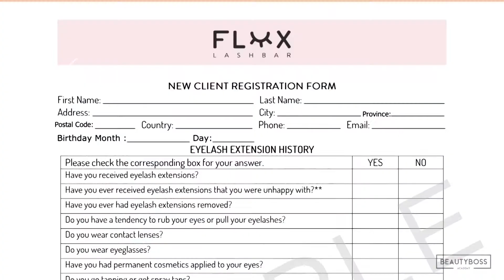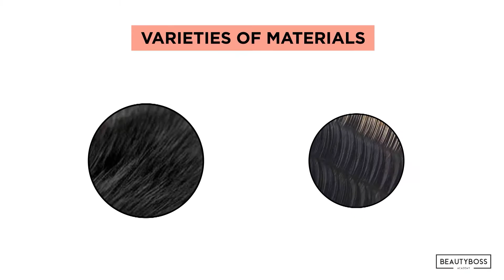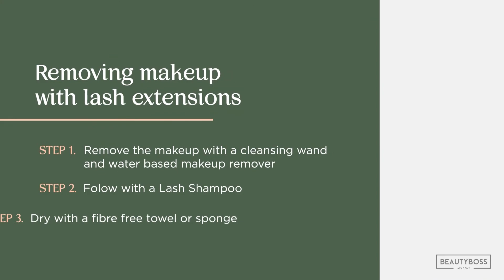Preview of The Classic Course Modules | Lash Boss Academy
Check out this preview of the 12 modules in our Classic Lash Extension Training & Certification Program! Classic lashing is a skill you can learn with zero prior experience. The art of Lash Extensions is one of the fastest growing industries in North America and is quickly becoming one of the most popular beauty services in the world. Ready to start your next career or side hustle?

Questions?